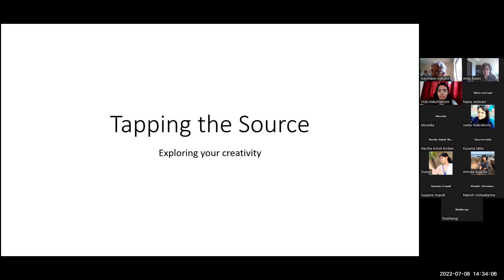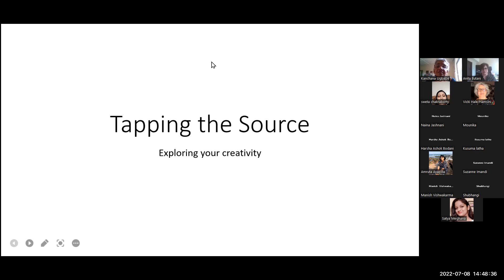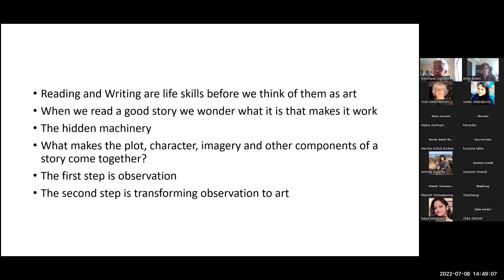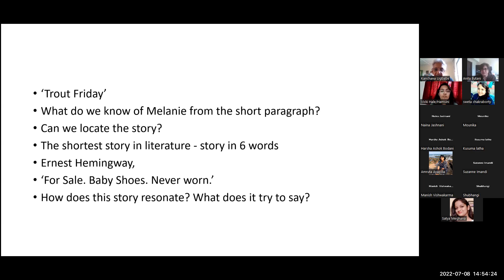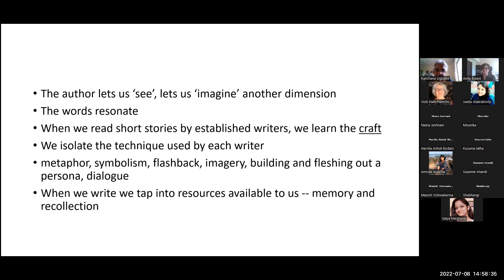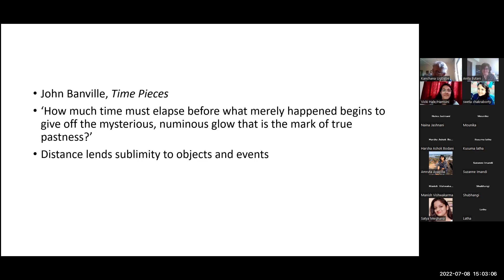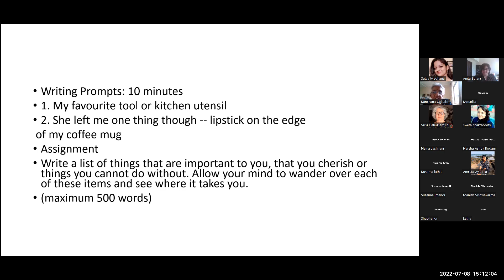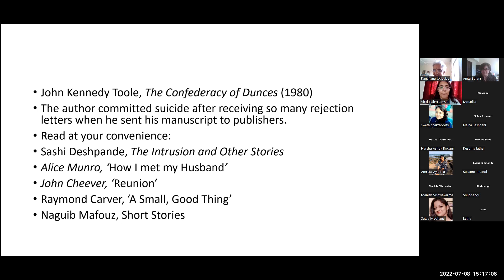02 Creative Writing - Tapping the Source with Kanchana Ugbabe July 8, 2022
SJC